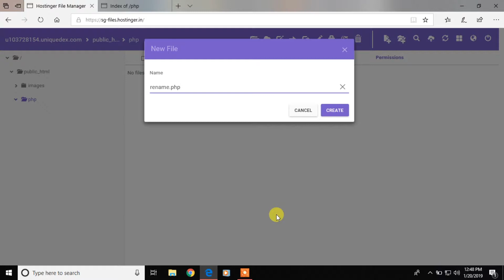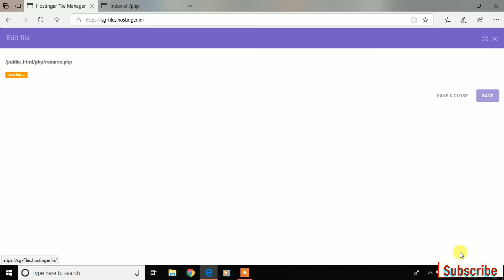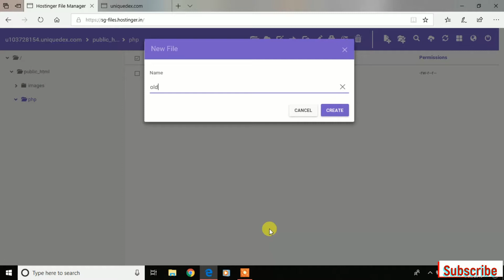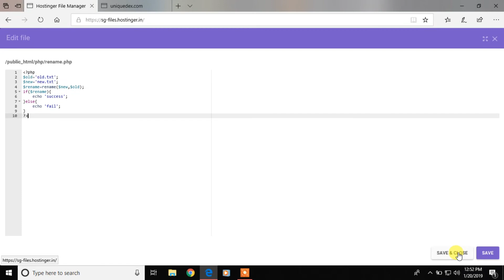How to rename file using php.